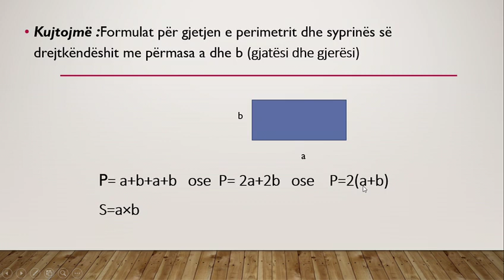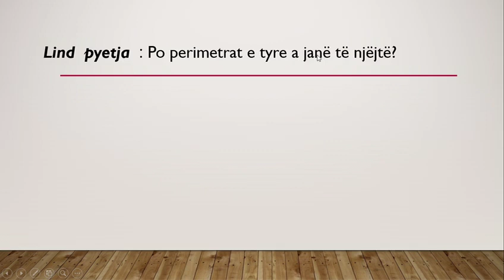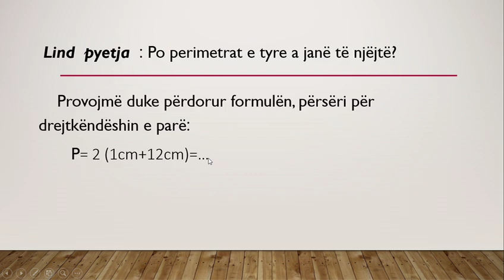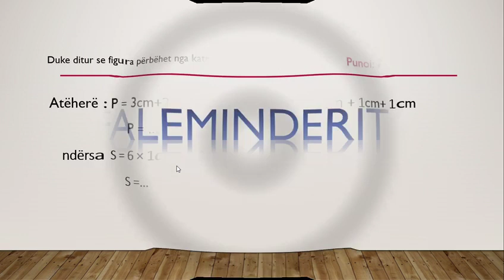Matematike V - Manjola Bellova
Llogaritja e syprinës dhe e siperfaqes se drejtkendeshit.📚🛎💼🎓